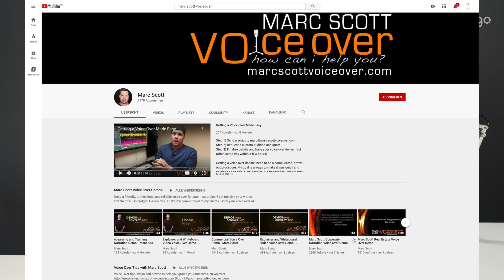How to evaluate your success with online casting websites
Voice actor Marc Scott has recently produced a video where he asks the legitimate question "Is breaking even on casting sites really breaking even?" And while Marc makes some valid points in his video, I think he has forgotten about a crucial fact …

About bodalgo
bodalgo is an award-winning online casting platform for voice actors. Founded in 2008, bodalgo features more than 9.000 professional voice over talents speaking more than 80 languages. Because of its strict talent vetting process, bodalgo is highly respected in the industry and labeled as *the* leading online casting website.

Clients can post their castings 100 percent free of charge: No fees, no commissions, no escrow.